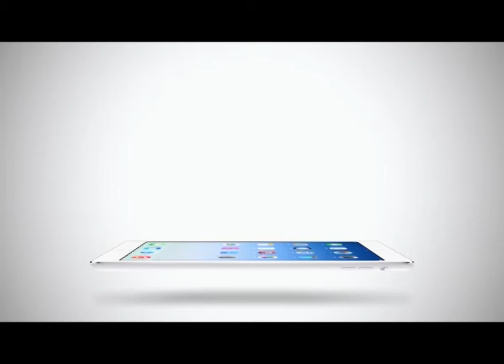Sport Today | 21-02-2015 (1/2)